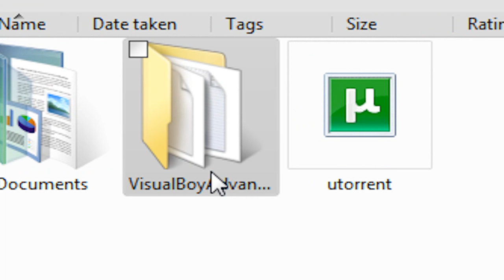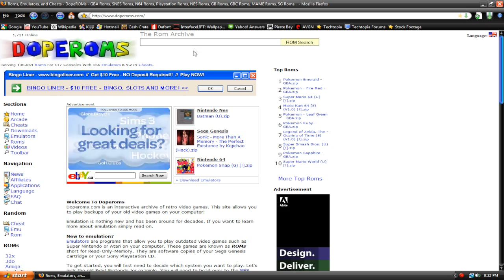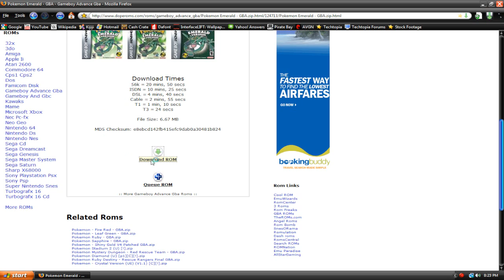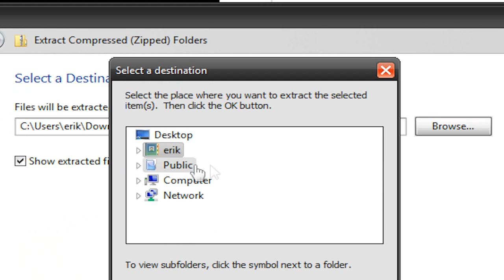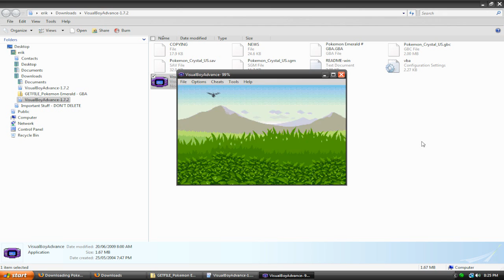How to Play Gameboy Games on Your Computer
This tutorial will show you how to play Game Boy, Game Boy Color, and Game Boy Advance games on your computer. What we do is we download an emulator, and the game files (ROM's). The emulator runs the game files and results in you playing Game Boy games on your PC! There are several advantages to playing on an emulator over playing on a real Game Boy. These include...

• It's free.
• Additional options including: Resizing, Customizable settings, and more.

That's about it! Here are the links.

-Erik